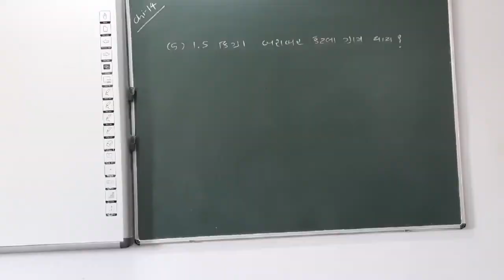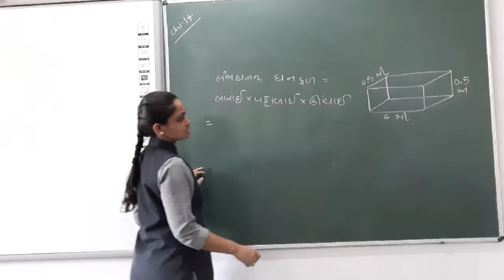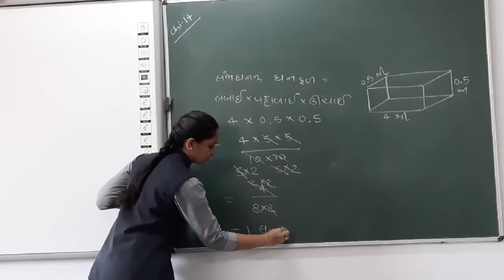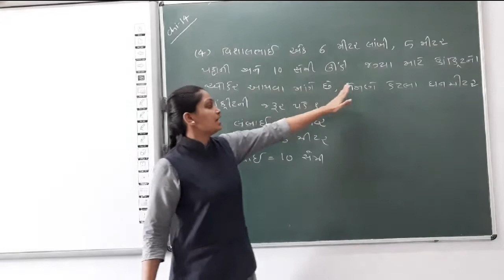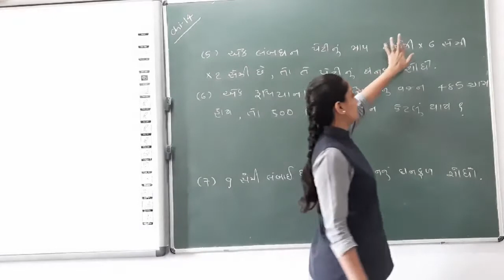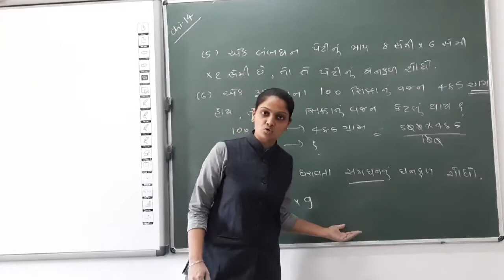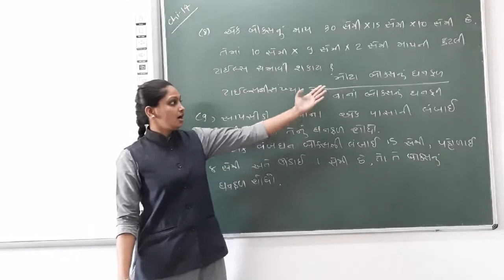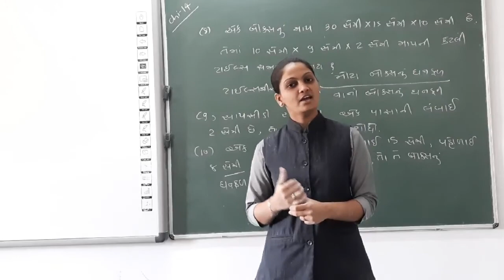GUJ MED STD 5 MATHS ASSIGNMENT SOLUTION PART 14